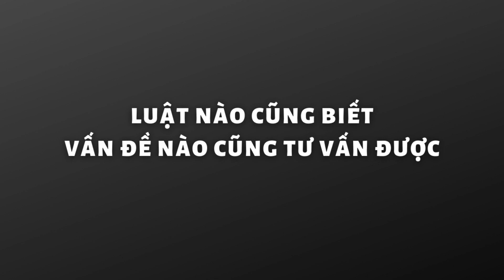Những hiểu lầm về Ngành luật và nghề Luật sư | Tâm sự đêm mùa đông không có tuyết rơi ở Sapa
Trong video lần này, mình sẽ chia sẻ những suy nghĩ của mình về ngành luật, cơ hội việc làm và những hiểu lầm mà xã hội hay nghĩ về ngành luật cũng như nghề luật sư.
Nói đến ngành luật thì mọi người thường nghĩ ngay đến các nghề nghiệp như Luật sư hoặc Thẩm phán. Tuy nhiên cơ hội nghề nghiệp của ngành luật rất rộng. Hoặc khi nói đến nghề luật sư thì mọi người hay nghĩ đó là nghề đi cãi, "thầy cãi"...Tuy nhiên trong nghề luật sư được phân ra các mảng chính từ luật sư tư vấn cho đến luật sư tranh tụng hoặc kết hợp cả hai.
Nhiều người cũng nghĩ rằng khi tốt nghiệp trường luật thì sẽ biết tất cả các luật, có thể tư vấn, giải quyết bất kỳ tình huống pháp lý nào. Đó cũng là một ý nghĩ sai về người học luật.
Mình hy vọng video này sẽ có những nội dung hữu ích cho các bạn. Giúp các bạn hiểu thêm một chút về ngành luật và xóa tan phần nào những lầm trưởng thời gian qua nhé.
Nếu cần trao đổi với mình, mọi người có thể để lại câu hỏi vào phần bình luận bên dưới, mình sẽ phản hồi lại cho các bạn sớm nhất có thể.